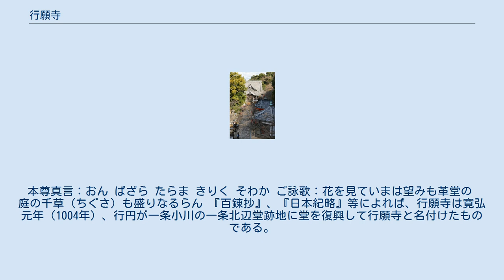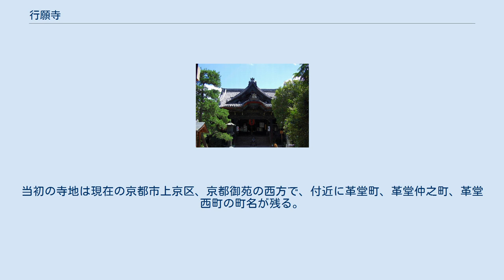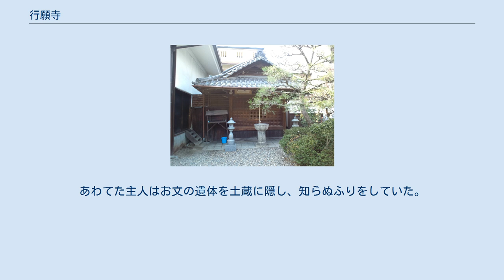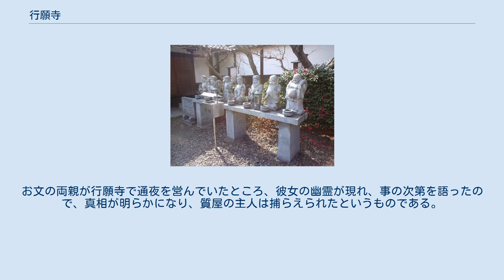行願寺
行願寺（ぎょうがんじ）は、京都市中京区行願寺門前町にある天台宗の寺院。
山号は霊麀山（れいゆうざん）。
通称は革堂（こうどう）。
西国三十三所第19番札所。
西国三十三所で唯一の尼寺である。
本尊は千手観音菩薩（千手観音）。
 本尊真言：おん ばざら たらま きりく そわか ご詠歌：花を見ていまは望みも革堂の　庭の千草（ちぐさ）も盛りなるらん 『百錬抄』、『日本紀略』等によれば、行願寺は寛弘元年（1004年）、行円が一条小川の一条北辺堂跡地に堂を復興して行願寺と名付けたものである。
一条北辺堂については、『日本紀略』永祚元年（989年）8月13日条に「一条北辺堂舎倒壊」とあり、行願寺の創建以前から存在したことが裏づけられる。
当初の寺地は現在の京都市上京区、京都御苑の西方で、付近に革堂町、革堂仲之町、革堂西町の町名が残る。
 行円は仏門に入る前は狩猟を業としていたが、ある時、山で身ごもった雌鹿を射たところ、その亡くなった雌鹿の腹から子鹿の誕生するのを見、殺生の非を悟って仏門に入ったという。
行円はその雌鹿の皮を常に身につけていたことから、皮聖、皮聖人などと呼ばれ、それによって寺の名も革堂と呼ばれるようになった。
行円の生没年は未詳だが、比叡山の横川（よかわ）出身の聖と推定されている。
藤原道長の息の藤原顕信は寛弘9年（1012年）、行円のもとで剃髪出家している。
 寺は豊臣秀吉による都市計画のため、天正18年（1590年）に寺町荒神口（現・上京区、京都御苑東側）に移転。
宝永5年（1708年）の宝永の大火後、寺町荒神口の旧地からやや南に下がった現在地に移転した。
 近年は地域猫に餌場や寝ぐらを提供しており、「猫の寺」としても知られている。
寺ではグッズの販売や募金を餌代として活用している。
 次のような伝説をもつ絵馬がある。
江戸時代の末頃、行願寺の近くにあった質屋に奉公していたお文という子守女は、聞き慣れた御詠歌を子守歌がわりに口ずさみ、子供まで御詠歌を覚えてしまった。
熱心な法華経信者であった質屋の主人はこれを見とがめ、お文を折檻し、死なせてしまう。
あわてた主人はお文の遺体を土蔵に隠し、知らぬふりをしていた。
お文の両親が行願寺で通夜を営んでいたところ、彼女の幽霊が現れ、事の次第を語ったので、真相が明らかになり、質屋の主人は捕らえられたというものである。
絵馬にはお文の遺愛の手鏡がはめこまれている。
 寿老人神堂 庫裏 七福神像